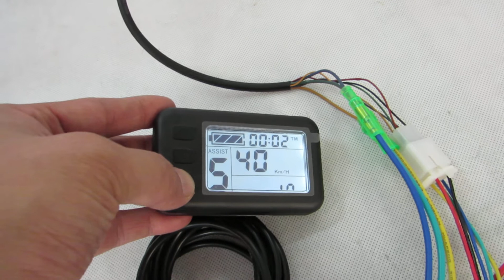NEW LCD - 12 inch 24V 250W rear hub motor - electric bike conversion kit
Work with Leaf NEW LCD:
More function:
* Cruise
* Reverse
* Regen brake
* Mph / kmh
* Battery gauge

Convert your common bike to electric bike with leaf 12 inch 24V 250W rear hub motor bike conversion kit.

Electric Bike Kit Detail:
* 12 inch alloy casted hub ( tire: 12 × 2 1/4"  )
* 24V 250W rear hub motor -- brushless gearless
* 24V 6-MOSFET bldc motor controller working with NEW LCD ( Display speed, mileage, battery gauge.. )
* Twist throttle ( Red: + 4.5V, black: GND, green: signal )
* Brake lever ( Low voltage to cut off power )
* Three button ON/OFF switches to control "cruise","reverse","regen brake"..
* Max speed: 15 kmh / 8 mph (LCD can set Max limited speed from 0 - 40 kmh)
* Mechanical brake: Disk
* Install: spacing of 135mm fork
* Cable location: shaft end , Left